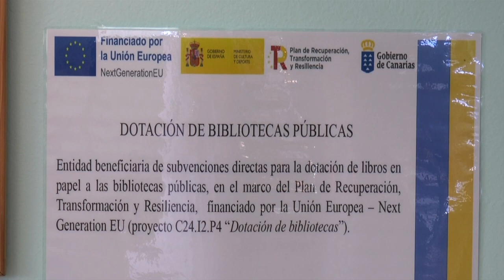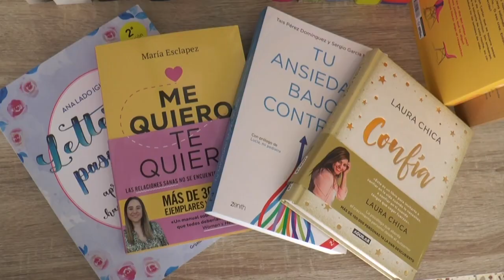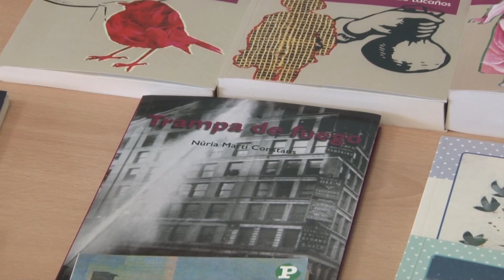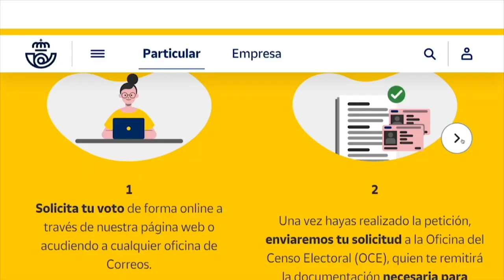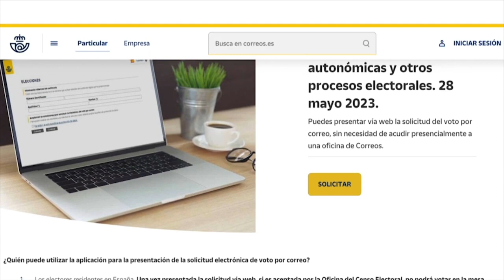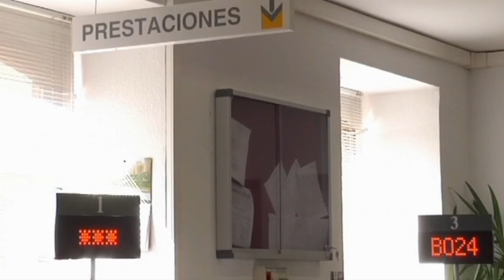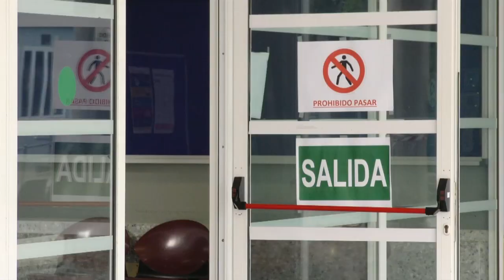INFORMATIVO MOGÁN VIERNES 19 DE MAYO DE 2023